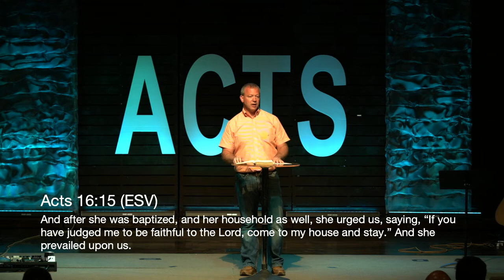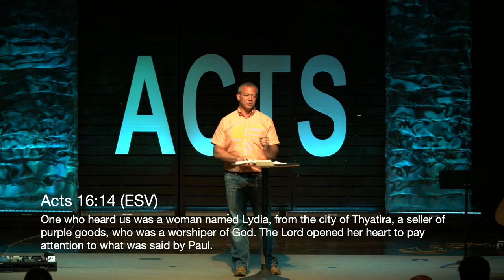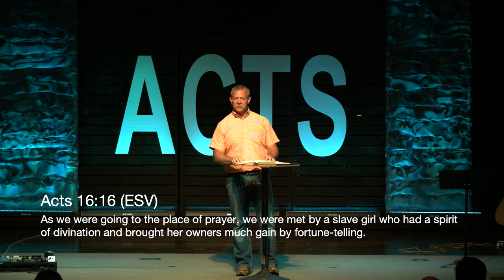Acts: Is There Hope for You? (Acts 16)